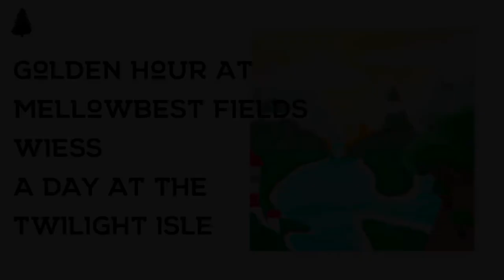Wiess - Golden Hour at Mellowbest Fields